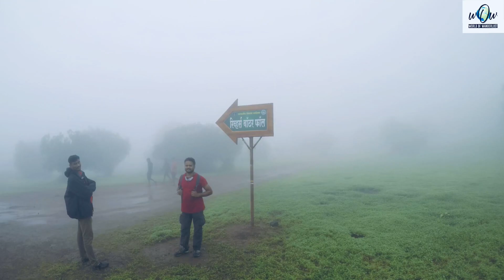Sandhan Valley | Sandhan Valley in Monsoon | सांधण दरी | सह्याद्री | Bhandardara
सांधण दरी -
भंडारदरा परिसरातील सर्वाधिक पसंदीचे ठिकाण सांधण दरी आहे. पावसाळ्यात त्याठिकाणी विशेष खबदारी घ्यावी लागते. यासाठी सांधण दरीत जाण्यापूर्वी स्थानिक गाईड घेतलेले अधिक उत्तम. पावसाळ्यात त्याठिकाणी मोठ्या प्रमाणात पाऊस व धुके असते. यामुळे साधारण 50 मीटर पुढचे देखील काही दिसत नाही. यामुळे अनेक पर्यटक वाट हरवल्याचे प्रकार देखील घडलेले आहेत.

जेवण पाण्यासाठी जागोजागी स्थानिकांमार्फत चालवले जाणारे छोटे हॉटेल आहेत. दरीत भटकंती करण्यास जाण्यापूर्वीच जेवणाची ऑर्डर देऊन गेल्यास गैरसोय होत नाही.

सांधण दरीत उन्हाळ्यात रॅपलिंग देखील केले जाते. त्यामुळे देखील हौशी पर्यटकांची तिथे गर्दी असते.
मात्र सांधण दरी व भंडारदरा चा निसर्ग पहायचा असेल तर पावसाळा व हिवाळा (ऑगस्ट ते डिसेंबर) दोन ऋतू सर्वोत्तम आहेत.

भंडारदरा डॅमला पूर्ण वळसा घातल्यास अनेक मनमोहम धबधबे पहायला मिळतात. त्यामुळे केवळ भंडारदरासाठी एक स्वंतत्र दिवस ठेवल्यास अधिक आनंद घेता येऊ शकतो.

सांधण व्हॅली येथे आम्ही मदत घेतलेल्या स्थानिक तरुणाचा नंबर देत आहे.
शिक्षण घेत उरलेल्या वेळेत हा विद्यार्थी टूर गाईडचे काम करतो.

पप्पू रगडे
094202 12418